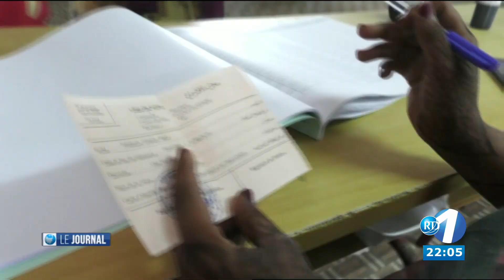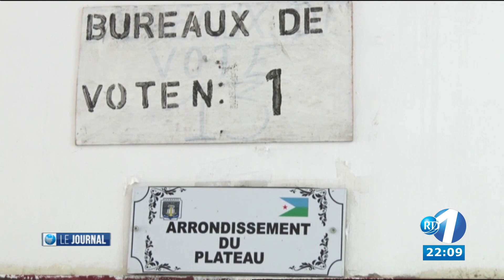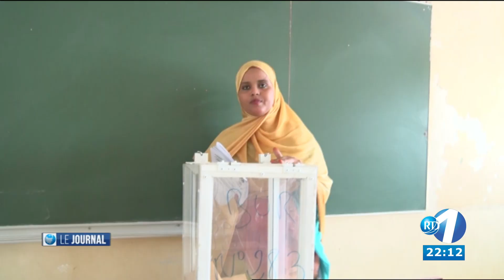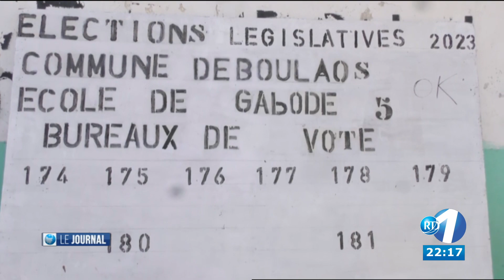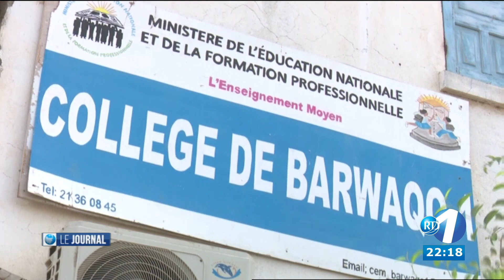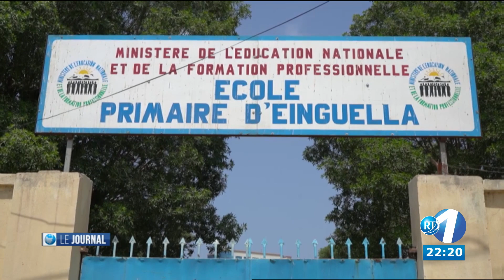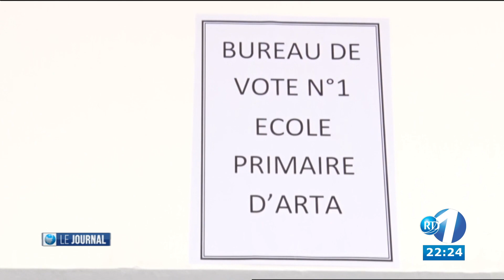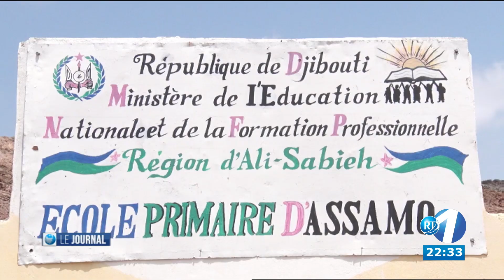Journal Français du 24/02/2023